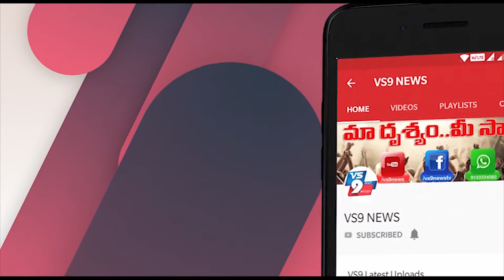తప్పుడు ప్రచారాలు చేస్తే తగిన మూల్యం తప్పదు: ఎమ్మెల్యే మహిధర్ రెడ్డి ||VS9NEWS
Watch:
తప్పుడు ప్రచారాలు చేస్తే తగిన మూల్యం తప్పదు
: ఎమ్మెల్యే మహిధర్ రెడ్డి.

కొన్ని పత్రికలు తనపై తప్పుడు కథనాలు రాస్తున్నాయని ఎమ్మెల్యే మానుగుంట మహిధర్ రెడ్డి ఫైర్ అయ్యారు.
స్వలాభం కోసమో రేటింగ్ కోసమో కథనాలు  రాస్తే తగిన మూల్యం చెల్లించుకోవాల్సి  వస్తుందన్నారు.